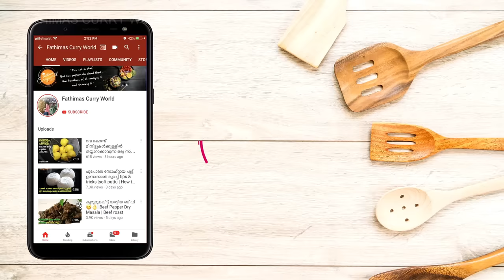ഇത്രയും രുചിയോടെ സേമിയ ഉപ്പുമാവ് നിങ്ങൾ കഴിച്ചിട്ടുണ്ടോ | Semiya upma recipe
സേമിയ ഉപ്പുമാവ് ||Easy Breakfast/Dinner/Lunch Box Recipe||Semiya Upma